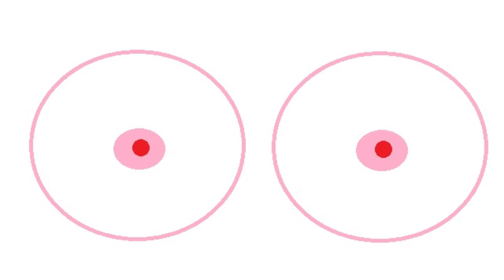I like circles אני אוהב עיגולים